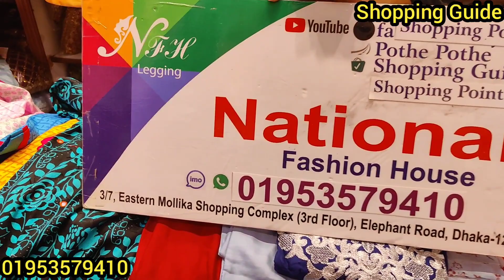৭৫০ টাকার Winter সেলে রেডিমেড বুটিক থ্রিপিস || Readymade Boutique Three Piece || কমদামে থ্রিপিস